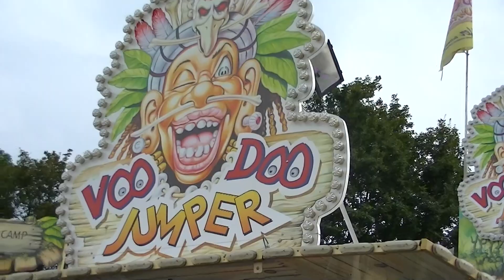Voodoo Jumper - Schäfer (Offride) Video Brezelfest Speyer 2014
Voodoo Jumper von Schäfer Offride Video vom Brezelfest in Speyer 2014. Voodoo Jumper Kirmes Speyer 2014. Fahrpreis: 4,50€